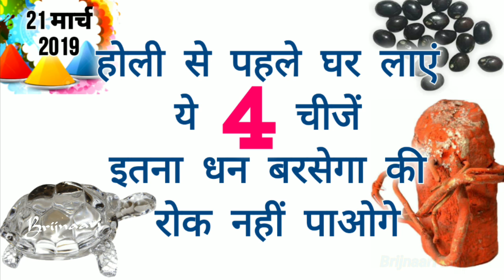होली आने से पहले आज ही अपने घर से जरूर हटा दें ये 6 चीज़ें,क्योंकि ये लाती है घर मे गरीबी